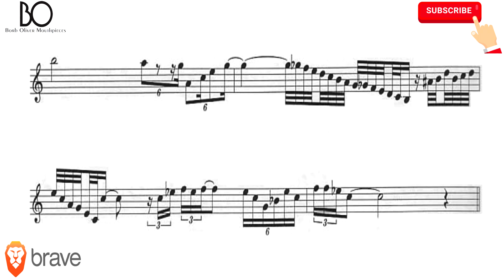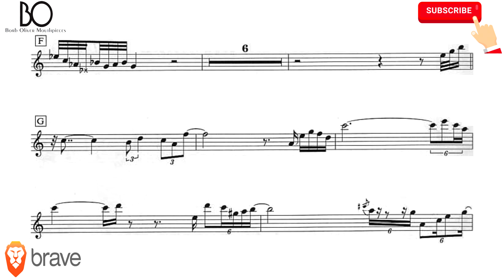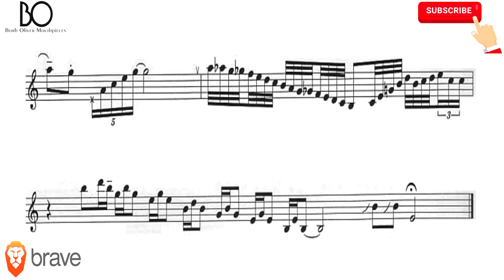DAVID SANBORN [smoke gets in your eyes] ALTO SAX TRANSCRIPTION